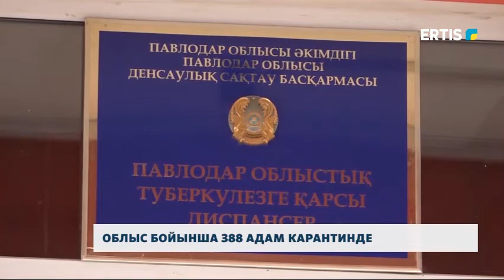ОБЛЫС БОЙЫНША 388 АДАМ КАРАНТИНДЕ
Өңірде короновирустың алдын-алуға бағытталған жедел штаб жұмыс жасайды. Жедел желі де іске қосылған. Қазіргі таңда облыс бойынша қанша адам карантинде жатыр? Арнайы әзірленген обсерваторияларда орындар саны жеткілікті ме?